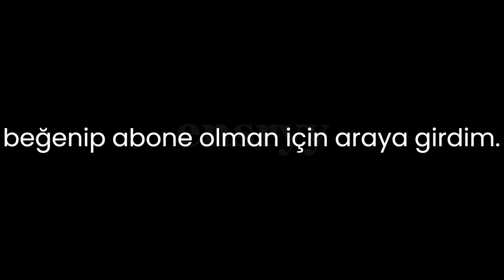Bu oyun nasıl oynanıyordu?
Selam arkadaşlar ben Yahya  Bu oyun nasıl oynanıyordu?
adlı videom yayında iyi seyirler ( açıklamayı okuduğun için tşk)